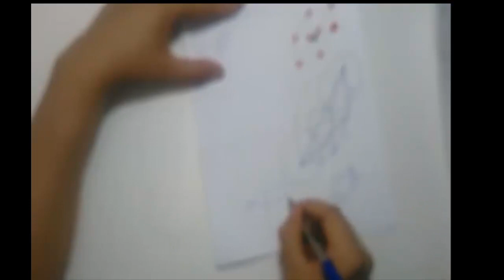Engineering Chemistry | Chapter 1 - Chapter 4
00:00 Ideal Gas Law
13:34 Problems On Ideal Gas
43:34 Real Gas
51:58 Problems On Real Gas
01:00:59 Work
01:11:30 Problems On Work
01:31:24 MCQ On Gases
01:51:45 Liquid State (مهم)
02:08:51 Problems On Liquid
02:49:31 Solid State (مسائل)
03:15:51 Alloys And Phase Digram (مهم)
03:39:51 Problems On Solid
03:43:33 MCQ On The Three Chapters
03:52:53 Thermochemistry
03:57:39 Problems On Thermochemistry